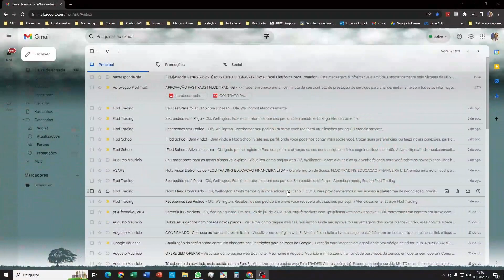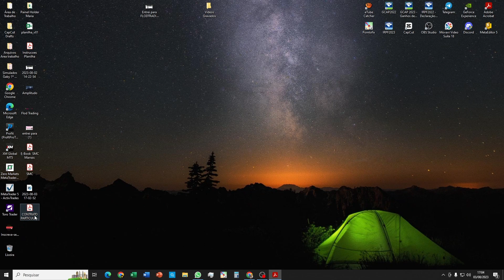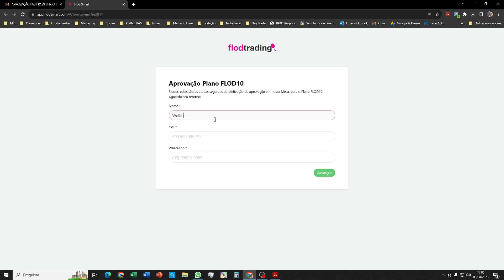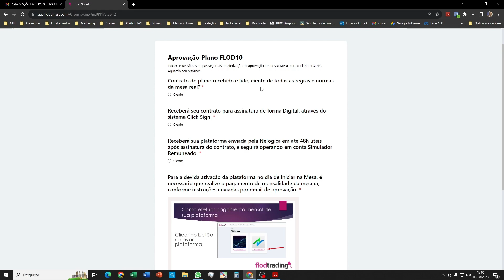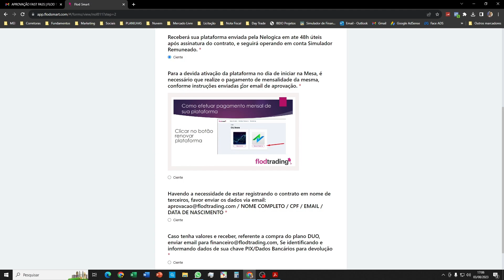Vou direto para o simulador REMUNERADO (Mesa REAL) Fast pass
Vou direto para o simulador REMUNERADO (Mesa REAL) Fast pass FLODTRADING